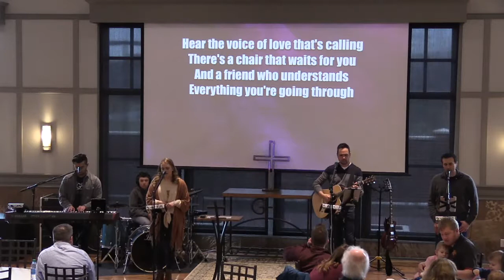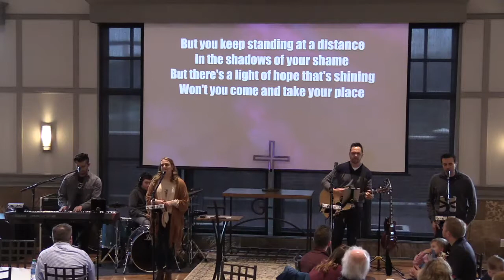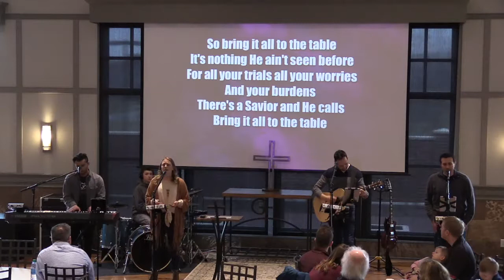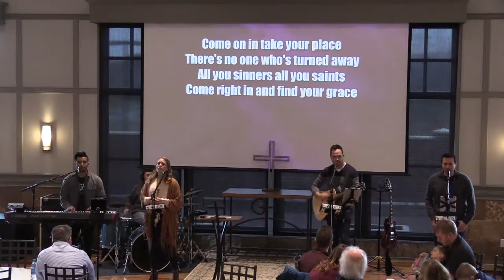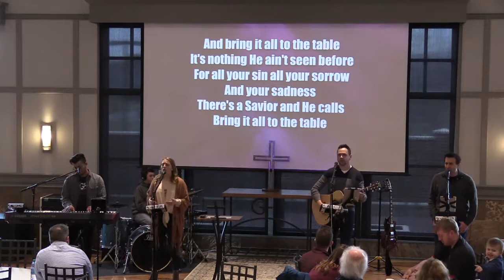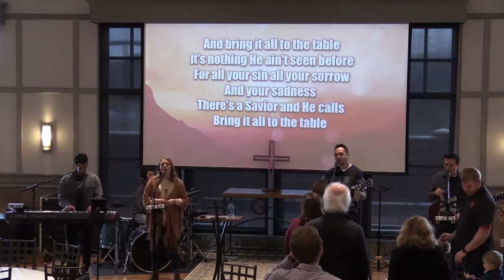Luke 24 - Emmaus to Ascension (04/08/2018)